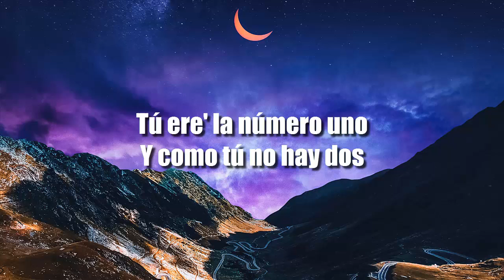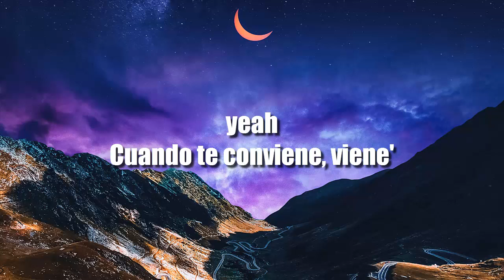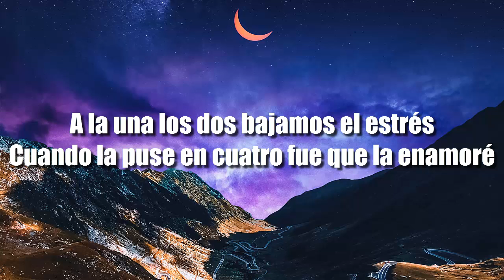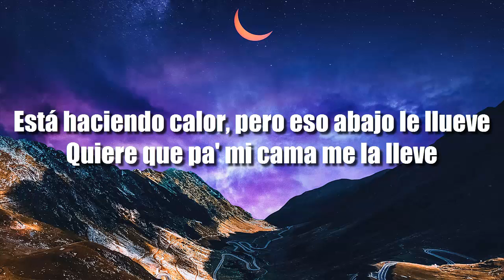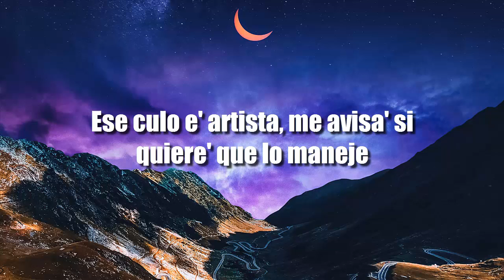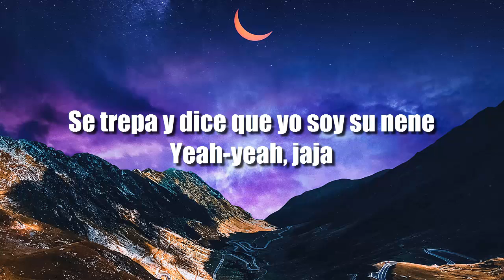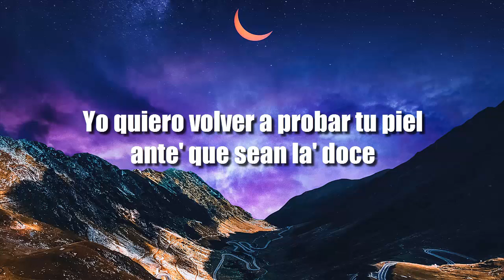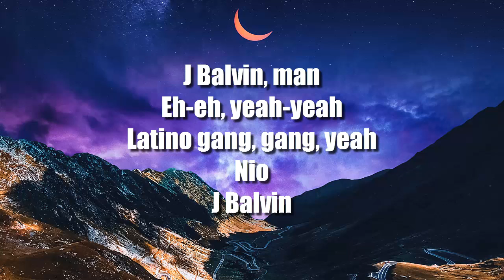Estoy loco de ponerte en 4 | Am remix letra - Bad Bunny, J Balvin & Nio Garcia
🎵 Nio Garcia x J Balvin x Bad Bunny - AM Remix (Letra/Lyrics)
✅Disfruta de tus canciones favoritas y apréndetelas rapido!

[Letra de "AM Remix"]

Nio
AM Remix
Leggo

[Pre-Coro: Bad Bunny & J Balvin]
Comenzamo' a la' nueve' y tеrminamo' a la' die'

[Coro: Nio García, Bad Bunny & J Balvin]
A. m. (Ah)
Cuando la toco, ella de una sе viene
A. m.
Cuando la toco, ella de una se viene

Me voy al gym pa' que conmigo entrene'

[Coro: J Balvin, Nio García & Bad Bunny]
A. m.
A. m.

A. m.

[Verso 3: Nio García & J Balvin]

[Coro: Nio García & Bad Bunny]
A. m. (Ah)
A. m.

[Outro: Nio García, J Balvin & Bad Bunny]
Jaja
J Balvin, man
Nio
Flow La Movie
Okey
Goldi
Xound
Eh
Nio García
Eh-eh, yeah-yeah
Latino gang, gang, yeah
Nio
J Balvin
Yama
Flow La Movie, yeah